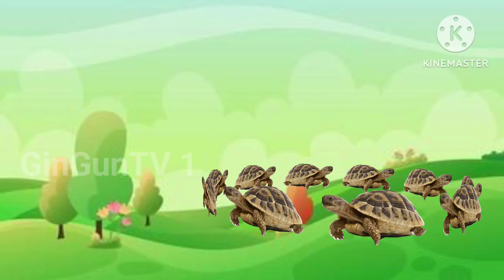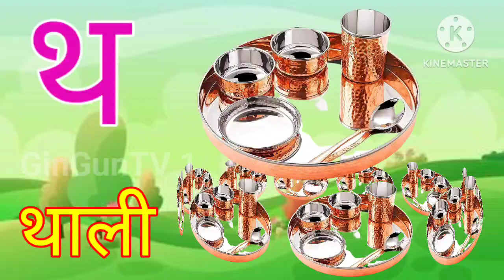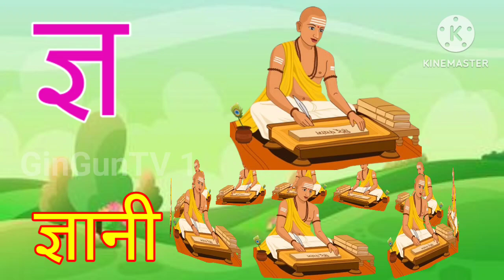अ से अनार, आ से आम, हिंदी वर्णमाला,अआइई,क से कबूतर, a se anar, aa se aam, हिंदीस्वरब्यंजन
Your Quaris  :-

Hindi Varnmala
Hindi Varnmala
हिंदी वर्णमाला गीत
हिंदी वर्णमालागीत
हिंदी वर्णमाला
हिंदी स्वरब्यंजन